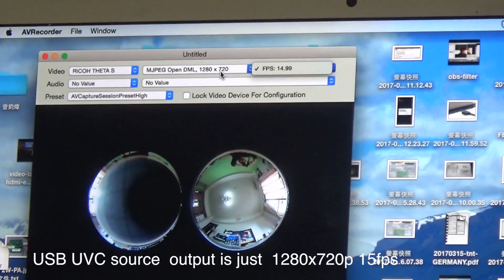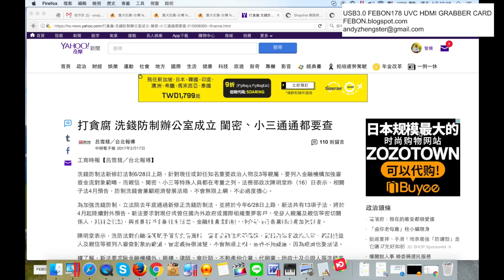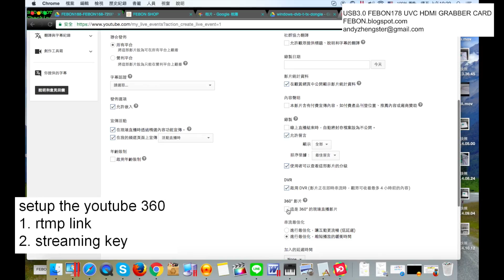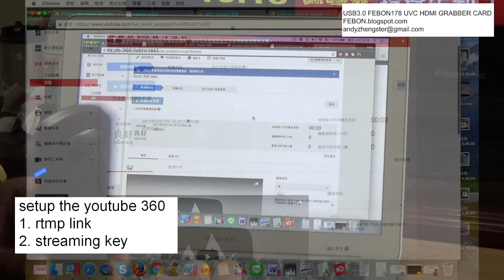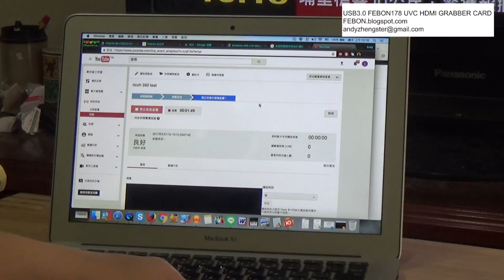Use USB3.0 FEBON178 hdmi capture card to Stream Live 360° broadcast on YouTube With RICOH Theta S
All kinds of RICOH theta 360 live brodacasting

RICOH theta can live output two streaming USB UVC and hdmi

why use hdmi output live streaming as 360 broadcast ?
hdmi output is up to 1920x1080p

tool

1. USB3.0 FEOBN178 UVC HDMI GRABBER CARD

2. MAC OS AP : Minolive
  trial version is only 14 days